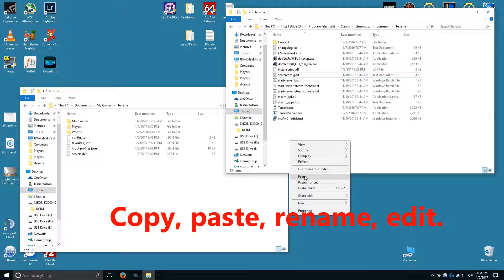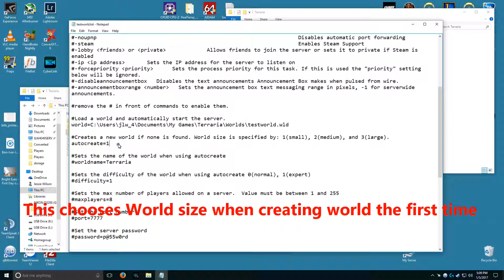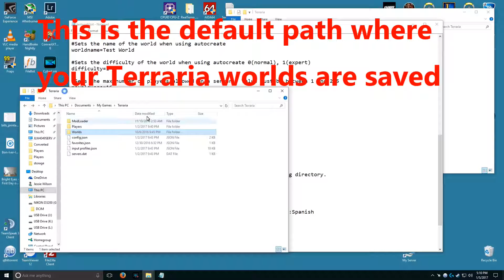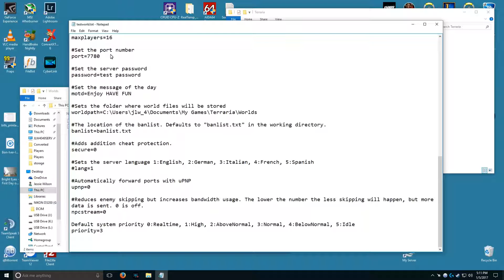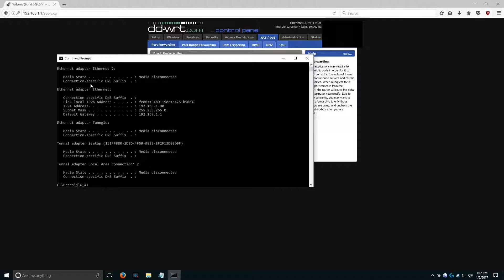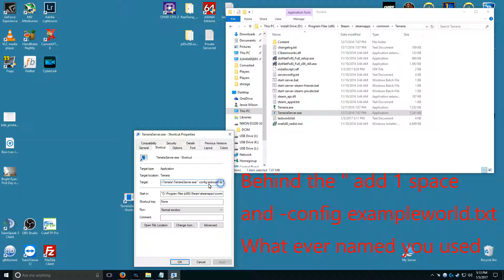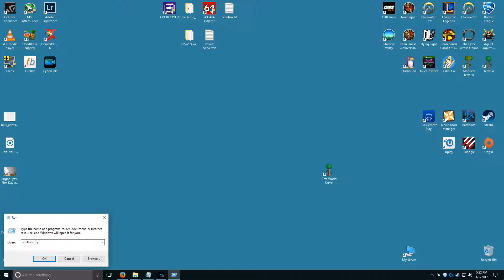How to create a Dedicated Terraria Server quick and easy(any version)